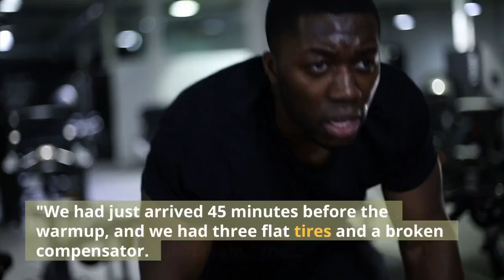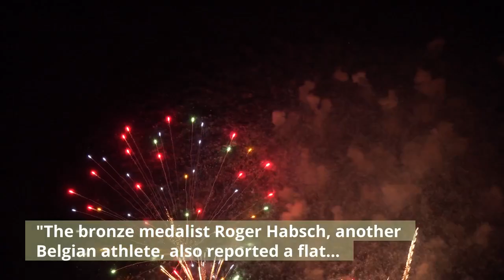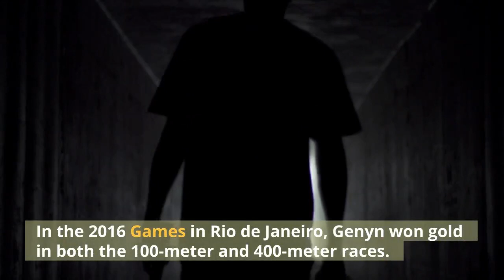His Wheelchair Was Found Damaged Before The Race Then He Set A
Two hours before the final of the men's 100-meter T51 race in this summer's Paralympic games, Peter Genyn arrived at the venue to find his wheelchair badly damaged."We had just arrived 45 minutes before the warmup, and we had three flat tires and a broken compensator. Everybody did everything they could to help, including the Dutch team," the Belgian athlete told the Olympic Information Services after the race Friday. Using duct tape to fix the frame, a team of staff from Team Belgium and Ottobock, a company that specializes in prosthetics and wheelchairs, rushed to fix the chair and replace the tires in time for Genyn to compete in the race. Then the 44-year-old Genyn won gold, setting a new Paralympic record of 20.33 seconds."Thankfully I'm a maniac about my equipment, and I had lots of spares," he said to the OIS. "I got my revenge."After his victory, Genyn told the Belgian TV network Sporza that he believed the damage to be an intentional act of "pure sabotage.""My chair is hanging together with duct tape. Someone must have been very scared," he said, reportedly in tears. "It was terrible. I really thought it was over."The bronze medalist Roger Habsch, another Belgian athlete, also reported a flat tire that he believed to be intentional, according to Sporza. The Belgian Paralympic Committee has reportedly asked for an investigation. Genyn is the world-record holder in the T51 classification, which covers track athletes with a variety of spinal cord disabilities with minimal upper body capabilities. Athletes in the T51 classification race in wheelchairs. Friday's 100-meter race was Genyn's second event in the 2020 Paralympic games. He won silver in the 200-meter final, finishing less than half a second behind Finland's Toni Piispanen. Genyn's 100-meter personal best of 19.71 seconds was set last year at an event in Belgium. In the 2016 Games in Rio de Janeiro, Genyn won gold in both the 100-meter and 400-meter races.